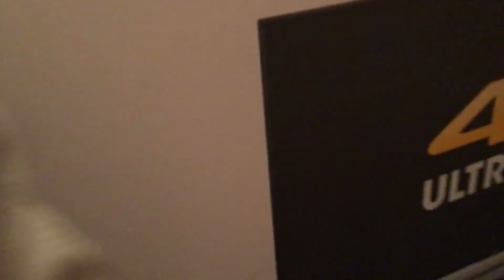Sony 65" 4K TV Delivery Vlog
Vlog for Friday November 13th 2015
The Sony 65" 4K TV I ordered last week got delivered today.